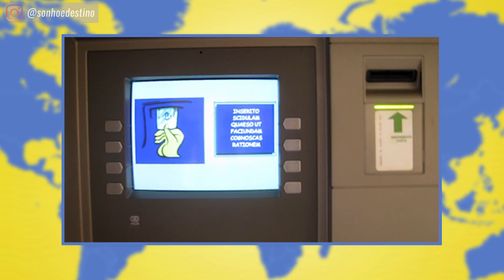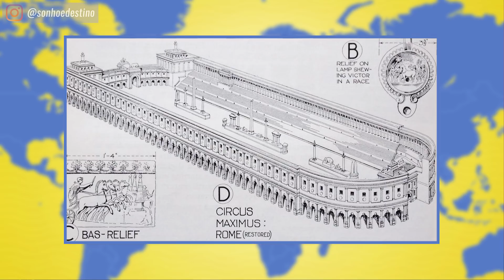Qual o MENOR PAÍS do MUNDO?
No vídeo de hoje nós vamos falar do MENOR PAÍS DO MUNDO! E estamos falando do seu tamanho territorial e o menos habitado também.
O país é o VATICANO e ele fica localizado dentro da cidade de ROMA.

Agradecimento Especial:
Marcio Grava

Gisella De Borthole e Fernando De Borthole viajam o mundo e mostram todas as experiências no canal. Dicas de passeios, passagens aéreas, restaurantes, compras, lazer!
O casal faz os vídeos em forma de vlog de viagem sempre de maneira interessante e em qualidade 4K.